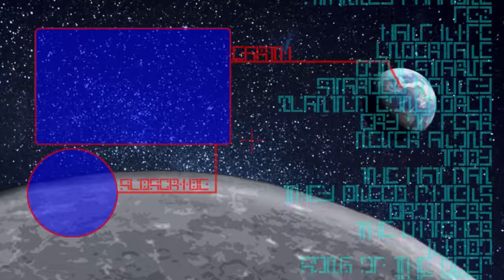LOCKDOWN AGAIN - The Escapists #20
I seem to not have the best luck when it
comes to this, although I think I may
not fully understand how this works.